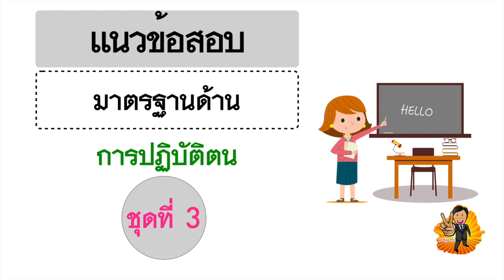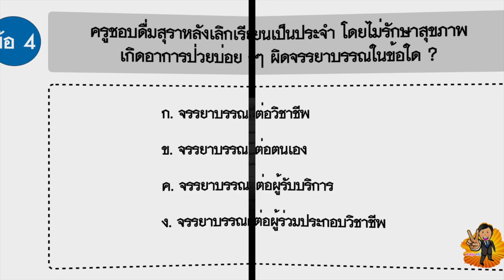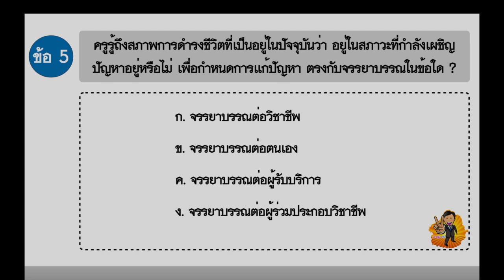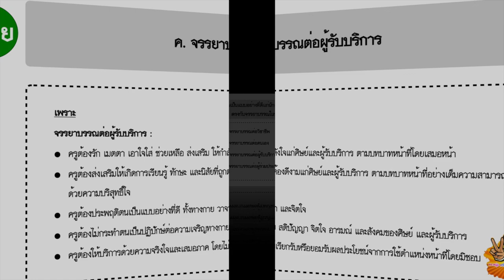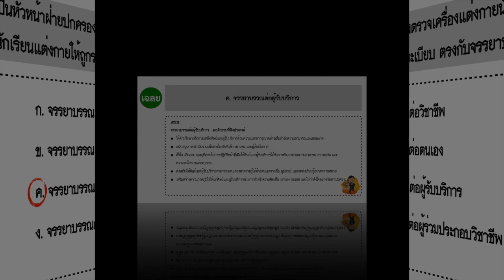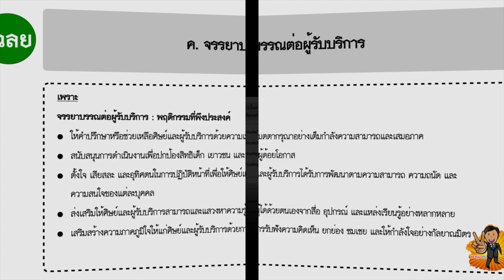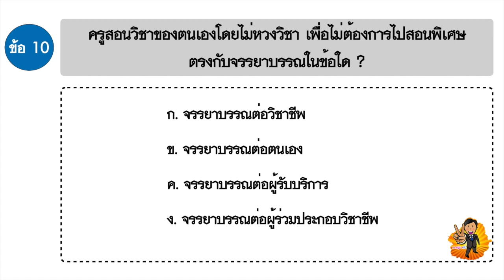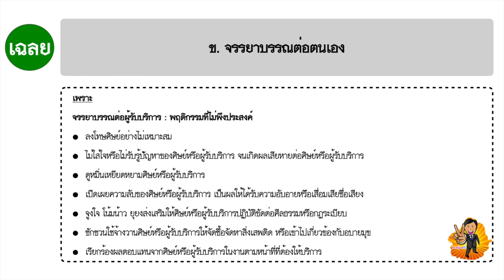แนวข้อสอบมาตรฐานด้านการปฏิบัติตน ชุดที่ 3